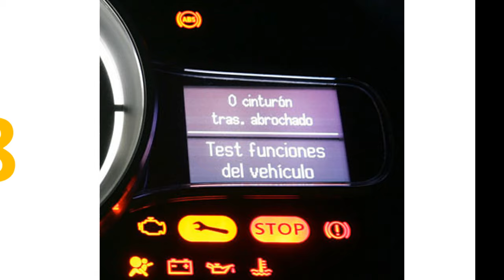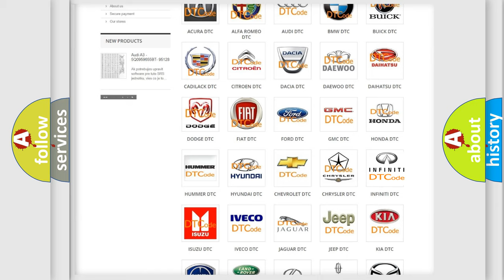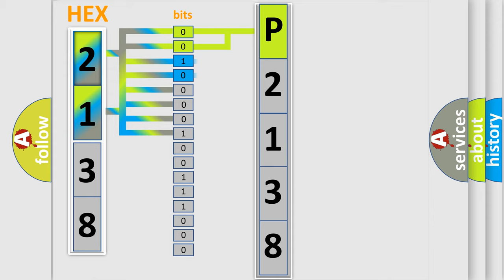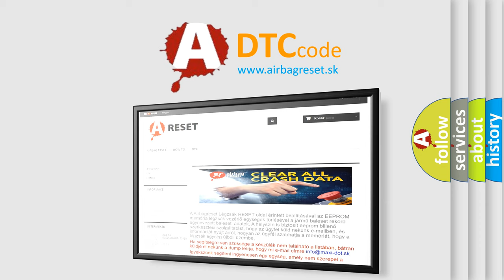DTC Infiniti P2138 Short Explanation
Contents:
0:21 Basic DTC analysis according to OBD2 protocol standard.
1:48 Insight into programming
2:58 A diagnostically understandable description of the Diagnostic Trouble Code
3:05 Basic error definition

Make
Infiniti
Code
P2138
Definition
No Fuel Level Bus Message
Cause